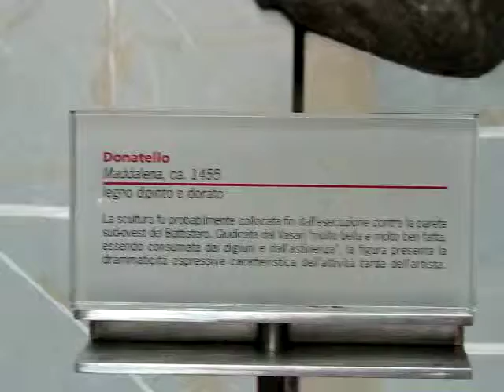Tuscany, Cinque Terre 2008 131